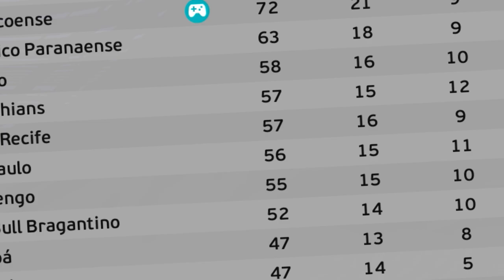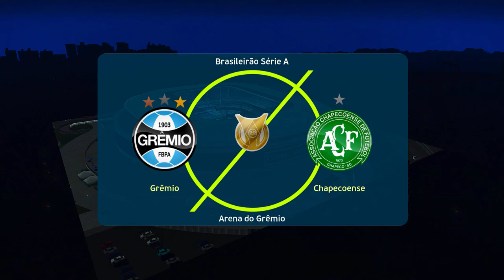FINAL ESPETACULAR🏆 E ME DESPEDI DA CHAPE!☹️ - Rumo Pereba #32 | PES 2021